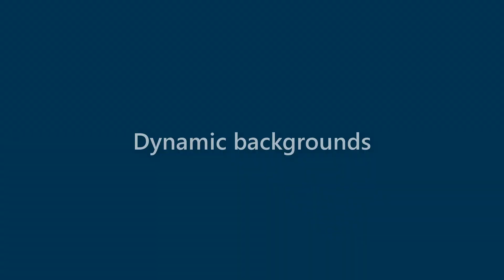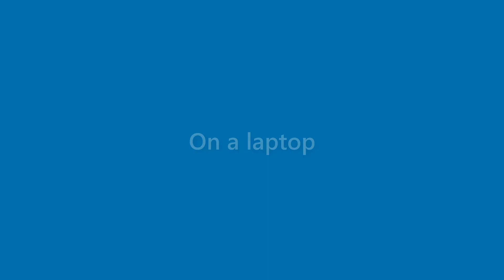Zayden Cooke - appearance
Name Look - Zayden Cooke - appearance. In this video we present "Zayden Cooke" name look and feel in various scenarios.
This video will cover:
How does "Zayden Cooke" look as a personal letterhead?
How does "Zayden Cooke" look on a business card?
How does "Zayden Cooke" look on a computer/laptop screen?
How does "Zayden Cooke" look with different background colors?
How does "Zayden Cooke" look with various fonts?